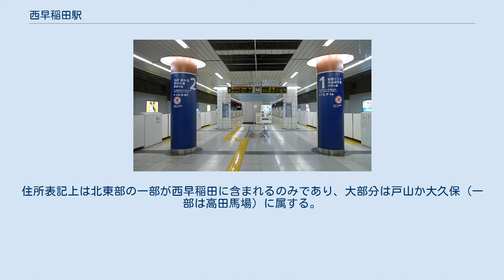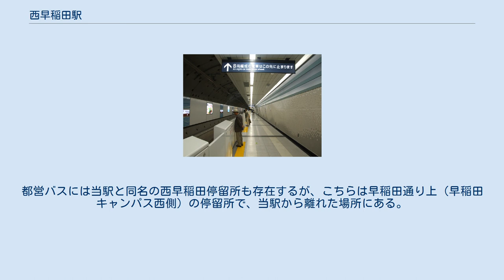西早稲田駅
西早稲田駅（にしわせだえき）は、東京都新宿区戸山三丁目にある、東京地下鉄（東京メトロ）副都心線の駅である。
駅番号はF 11。
明治通り直下、諏訪通りとの交差点付近に位置する。
コンコースとホーム両端部の一部が開削工法、中央部はシールド工法で建設されている。
東西線や神田川を避けるため、駅やトンネルを深く設定した経緯から、ホームは地表から約30 mの深さにある。
 改札口はホーム両端付近に別個に設置され、それぞれから明治通りの両側へ、計4か所の出入口が設けられている。
なお、出入口の一つは早稲田大学西早稲田キャンパス（旧・大久保キャンパス、理工学術院・各理工学部など）敷地内に設置されている。
 当駅の北、約350 mのところを東西線が走っているが、副都心線との交点が高田馬場駅から近いこと、また東西線や既存の地下埋設物（ライフラインなど）、神田川を避けることにより生じる勾配などを考慮した結果、東西線との連絡駅は設けられず、副都心線のみの駅となった。
 （出典：東京メトロ:構内図） 開業当初からスイッチ制作の発車メロディ（発車サイン音）を使用している。
 曲は1番線が「クリストフ」（塩塚博作曲）、2番線が「シルバーレール」（福嶋尚哉作曲）である。
 2020年（令和2年）度の1日平均乗降人員は22,589人であり、東京メトロ全130駅中110位。
 開業前の予想乗降人員は約16,000人であったが、乗降人員は当初から予想を超え、増加傾向にある。
日中帯、休日は、やや閑散とした感があるが、周辺に学校が複数立地していることもあり、平日の朝夕の通学時間帯は通学する学生・生徒や学校関係者の乗降が目立つ。
 開業以来の1日平均乗降・乗車人員の推移は下表の通り。
 かつて、当駅一帯は陸軍の練兵場などとして利用されていた。
戦後は跡地に戸山公園が開園するが、一部は東京都や民間に払い下げられ、各種学校や公共施設が多く立地する。
その周辺は都立戸山ハイツが立地するなど、閑静な住宅街となっている。
 西早稲田界隈は学生街として有名だが、当駅付近ではその雰囲気はあまり見られない。
住所表記上は北東部の一部が西早稲田に含まれるのみであり、大部分は戸山か大久保（一部は高田馬場）に属する。
 3番出口付近の明治通り上に早大理工前停留所が設置されており、以下の路線を利用できる。
全て東京都交通局による運行。
 この他、当駅直上に学習院女子大学前停留所も設置されているが、南北改札のほぼ中間にあるため、乗換には適さない。
都営バスには当駅と同名の西早稲田停留所も存在するが、こちらは早稲田通り上（早稲田キャンパス西側）の停留所で、当駅から離れた場所にある。